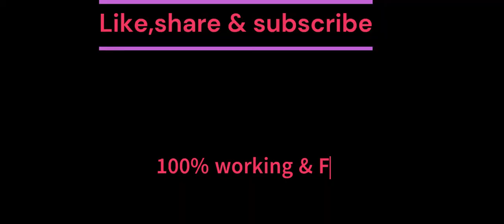kgf chapter 2 full movie hindi download link| KGF Chapter 2 full movie Hindi dubbed south